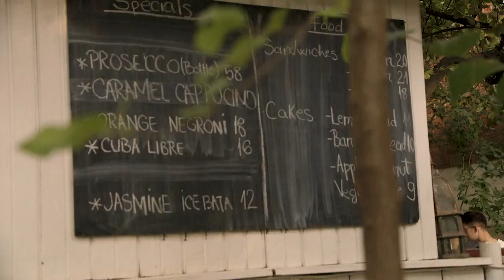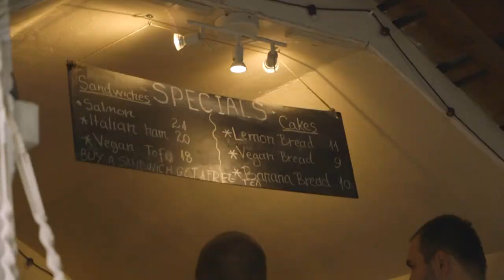T5 Talks 🗣 Rob Lever 🪄 CREATING COMMUNITY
Rob Lever, owner of T5 Social, discusses the adventure he's on and the responsibility he carries as community lead.

T5 is an open-for-all space that encourages self-expression, whilst providing an opportunity for human connection and sharing new experiences.

🎥 Film Composition - Alex Rosenberg